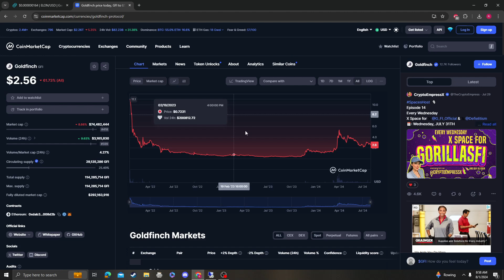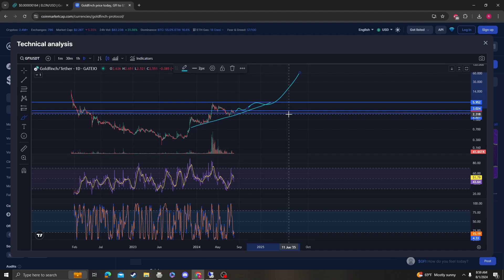Goldfinch GFI NEWS UPDATE, TARGETS PRICE PREDICTION AND ANALYSIS 08 01 2024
BTC Coinbase address:
3QgnynZHwhRLMxb5b8acbMqtQunsLHsiEE